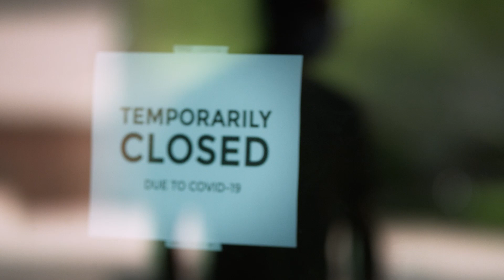Your Future is Safe With Us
At the Phoenix Convention Center & Venues, the safety of our guests and employees is top priority. We are making every effort to prepare for reopening, giving you the peace of mind to plan your next event with confidence and excitement. Designed with the future in mind, we have elevated our existing practices to include innovative standards of health, sanitation and safety.